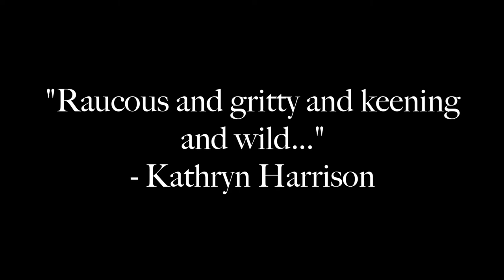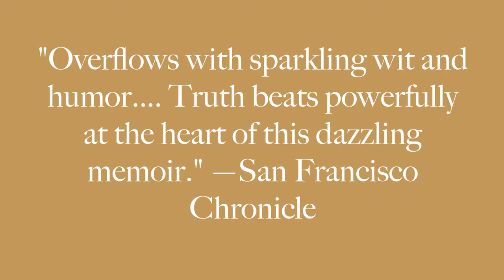The Liars' Club by Mary Karr (TV Commercial)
Here is a TV commercial for my Propaganda project on The Liars' Club by Mary Karr. Enjoy! :) ( It is a memoir)